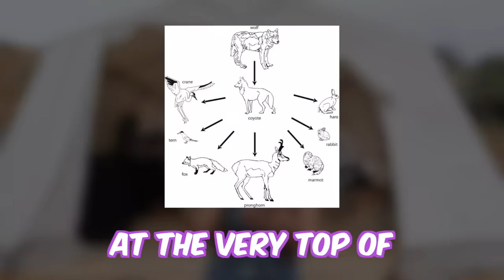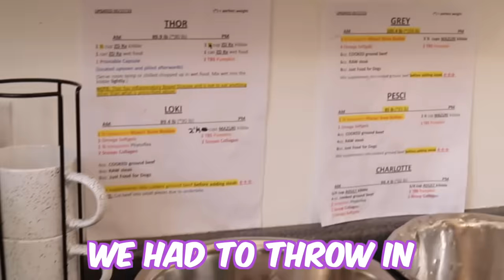I joined a real Wolf Pack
I went out to Apex Wolf Sanctuary to try to join the wolf pack. Hike with them, feed them, sleep with them... Let me know if you guys think i successfully joined the pack.